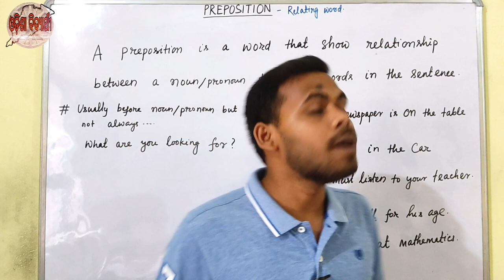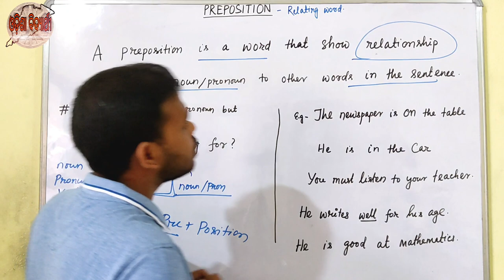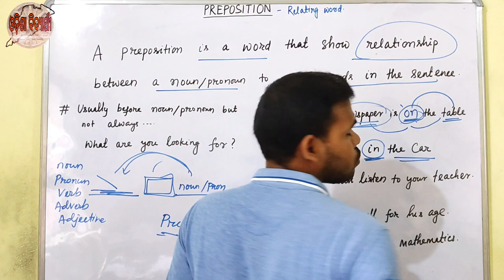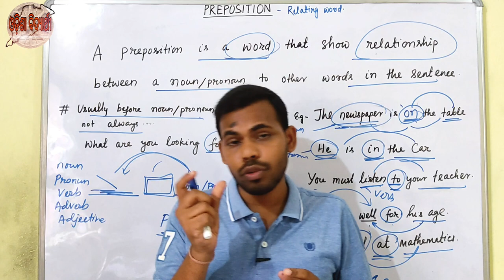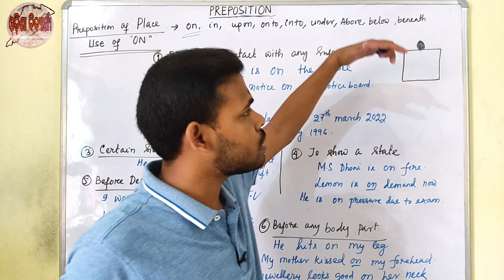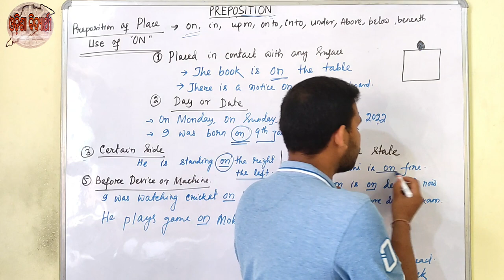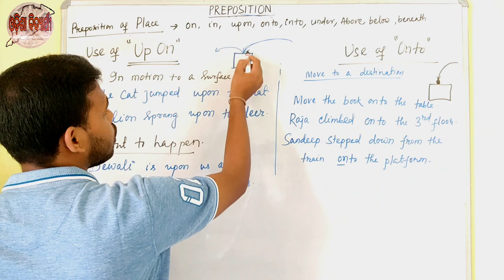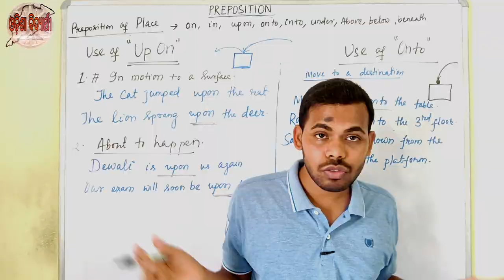PREPOSITIONS IN ENGLISH GRAMMAR IN ODIA PART-1 |PREPOSITION OF PLACE|CONCEPT WITH EXAMPLES|OSSSC R.I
✔️ Topic Name: PREPOSITIONS
✔️ Topics Covered in This Video: Preposition of Place, USE OF "ON, UPON, ONTO"

PREPOSITIONS IN ENGLISH GRAMMAR IN ODIA |PREPOSITION OF PLACE|CONCEPT WITH EXAMPLES|FOR ALL EXAMS

A preposition is a word or group of words used before a noun, pronoun, or noun phrase to show direction, time, place, location, spatial relationships, or to introduce an object. Some examples of prepositions are words like "in," "at," "on," "of," and "to." Prepositions in English are highly idiomatic
ENGLISH CLASS FOR OSSSC PEO & JA